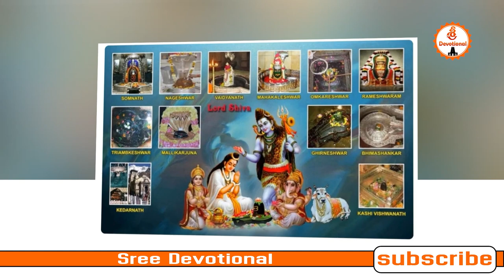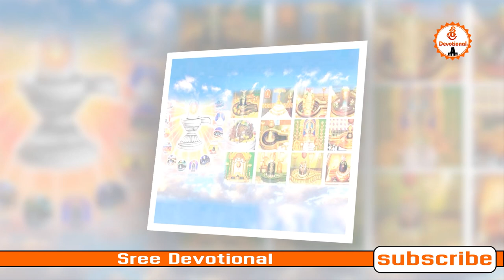పరమశివుని ధ్వాదశ జ్యోతిర్లింగాల మహత్యం Power of Dwadasa Jyothirlinga 🙏 | Sree Devotional